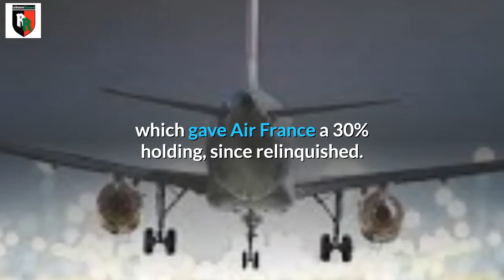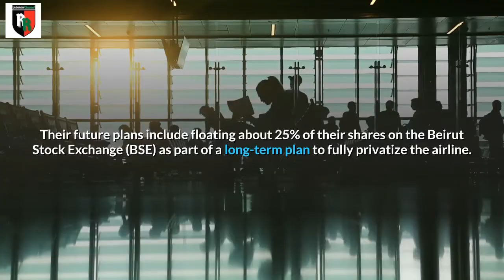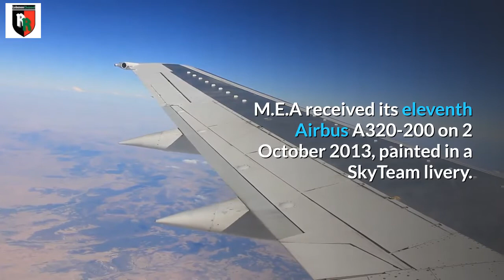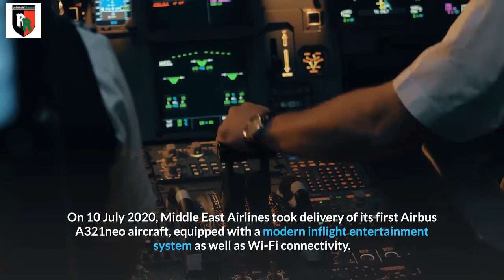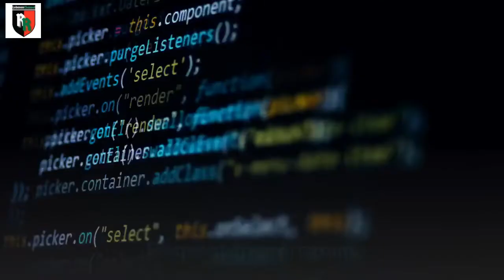MEA\ MIDDLE EAST AIRLINE \طيران الشرق الاوسط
My channel will introduce you to my home land Lebanon.